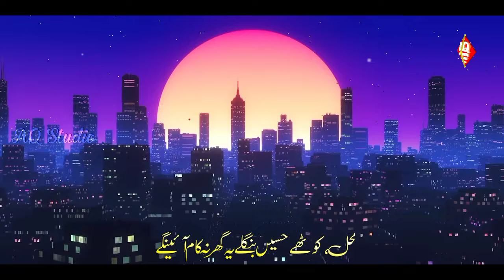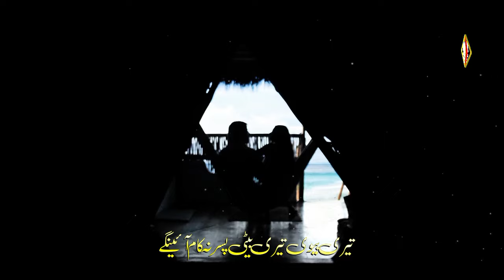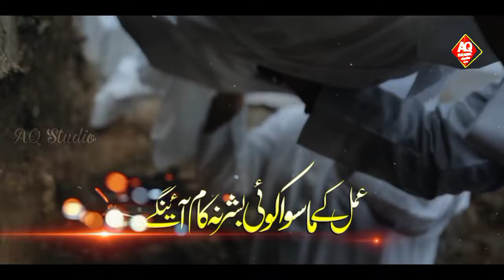Andheri Qabr Me ! Na Kuch Kam Ayega ! Qabar Ki Yad Me Rula Dene Wala Kalam ! Anwar Haseeb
Andheri Qabr Me Na Kuch Kam Ayega New Nazam 2021

Lyrics : Molana Abu Jafar Sahab
Voice : Anwar Haseeb
Audio & Video : Hafiz Arshad Khan
Upload by : AQ Islamic Production

About Video :
Do Din Ki Zindegi me Na Ishrat Ki Zara Soch
New Nazam Yatimo Ka Mal Hadap ne Se Tu Pehle  New Kalam 2021 Musalmano Par Nazam
Best Nazam 2021 New Nazam 2021
Emotional Kalam 2021 New Nazam 2021 New Nazam Ye Dunya Bhi Fani Hai Sumaiya ghazala New Nazam Andheri Qabr Me Na Kuch kam ayenge new nazam na mal o zar kam ayenge new nazam qabar par new nazam Emotional nazam andheri qabar new kalam anwar haseeb new nazam andheri qabr me na kuch kan ayenge

                      jazakallah